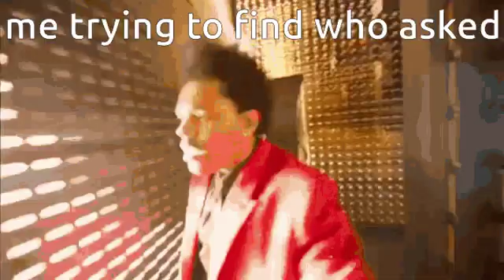me trying to find the guy who asked